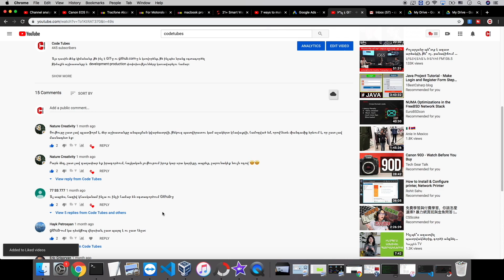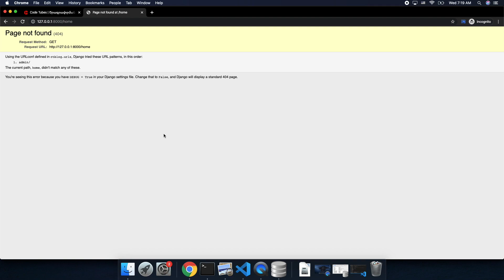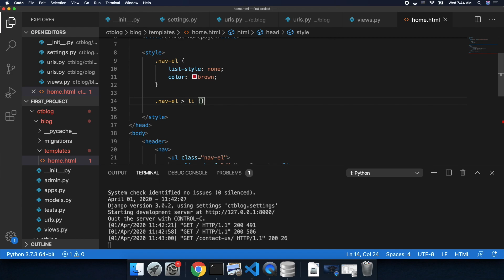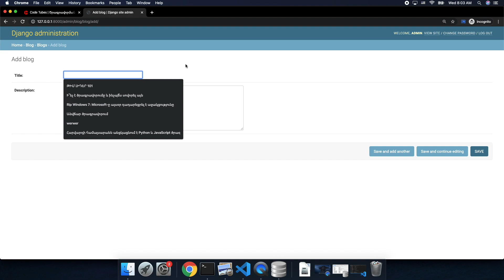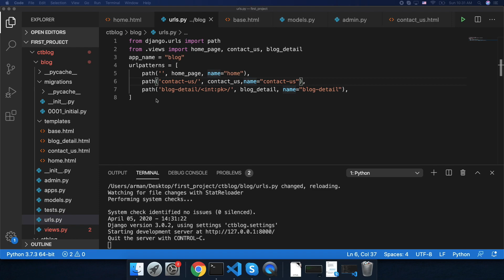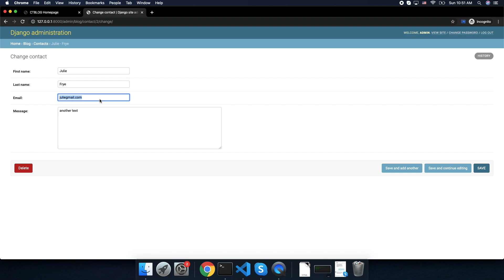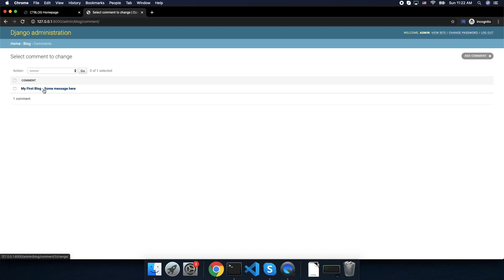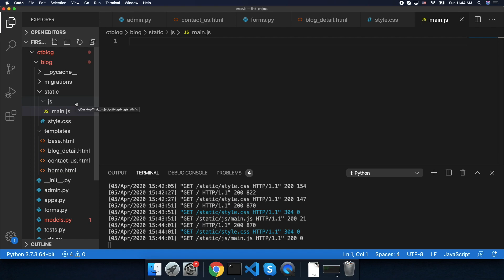Python Django վեբ ծրագրավորում սկսնակների համար։ Սովորում ենք վեբ ծրագրավորում պիթոնով [2020 Django]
Այս դասը ամբողջովին նախատեսված է սկսնակների համար, ովքեր ցանկանում են սովորել "backend"վեբ ծրագրավոր Python-ի Django framework-ով։

Միացեք մեր Facebook-յան էջին և խմբին քննարկումներն ու նորությունները բաց չթողնելու համար